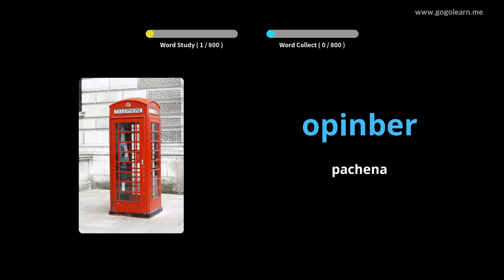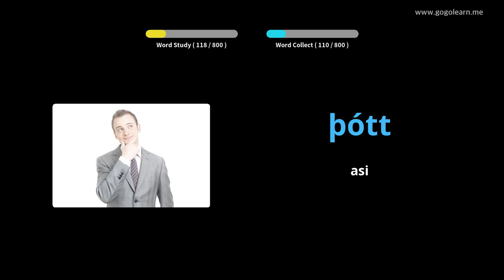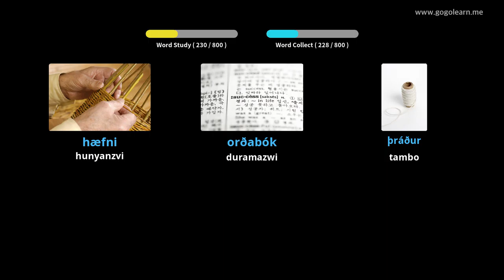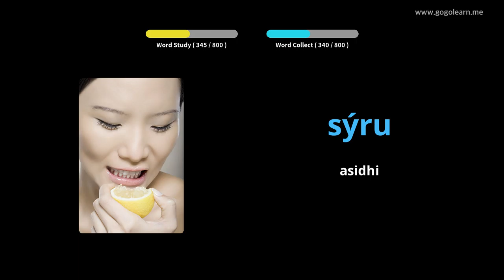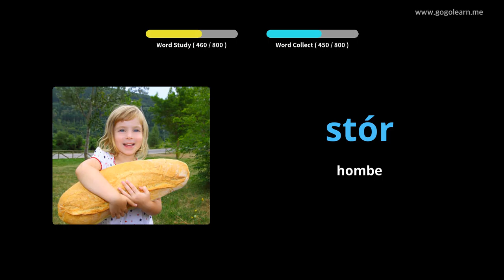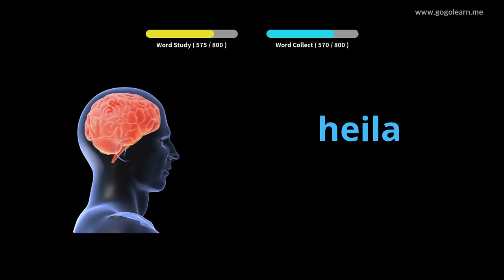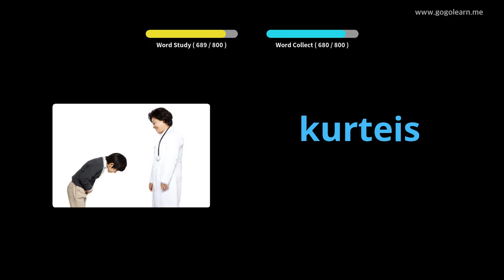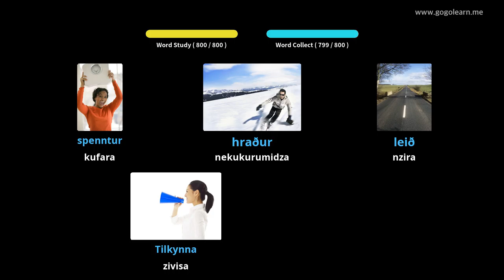Icelandic Vocabulary Kuteerera Paunenge Wakarara | Golearn